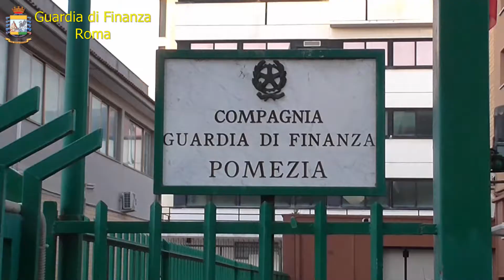Frode fiscale: la Finanza di Pomezia sequestra beni per oltre 25 milioni di euro - RADIO STUDIO 93